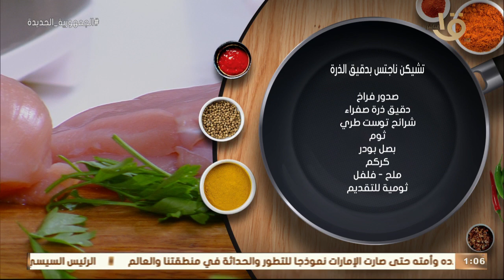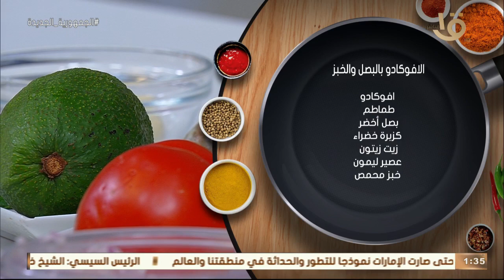مكونات ومقادير "تشيكن ناجتس بدقيق الذرة" و"الافوكادو بالبصل والخبز" مع الشيف المغازي..حلقة 14-5-2022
أكلة أمي | مكونات ومقادير "تشيكن ناجتس بدقيق الذرة" و"الافوكادو بالبصل والخبز" مع الشيف المغازي.. حلقة 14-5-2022
أكلة_أمي
▶▶ Follow us ▶▶